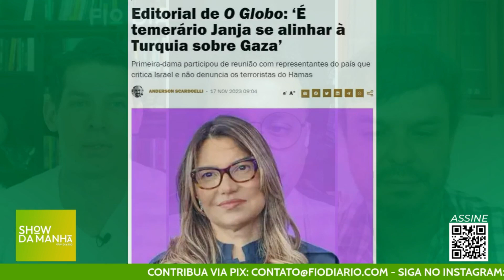JANJA GRAVA VÍDEO EM APOIO À PALESTINA E JORNAL "O GLOBO" LAMENTA